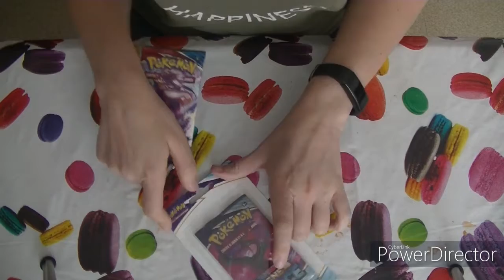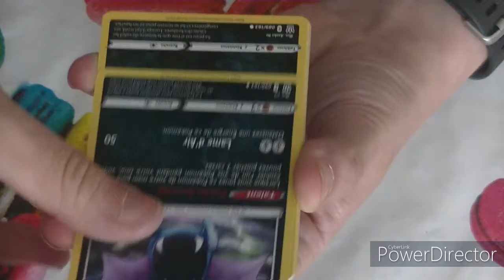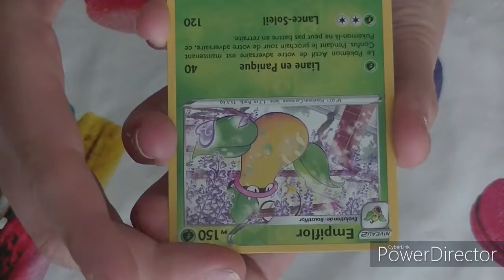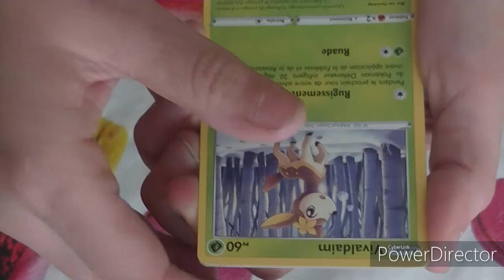ouverture carte pokemon